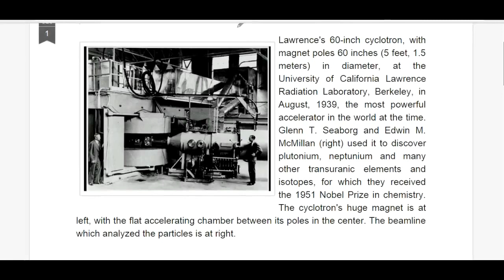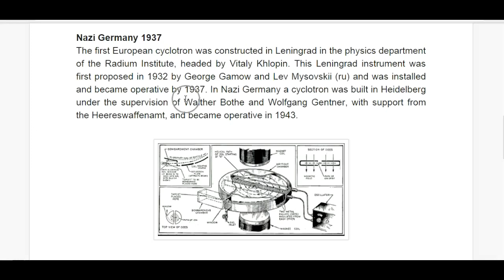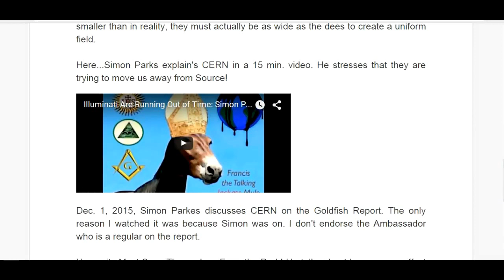This Cyclotron Was 1st Particle Accelerator in 1936! See what CERN has to do with it.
I did this video in 2015 and now it's big news? In the link below you will see exactly what CERN did.
Here you will find evidence to research for yourself with links to follow up on.
Once there scroll down to the Goldfish Report with Simon Parks. This goes to other media.